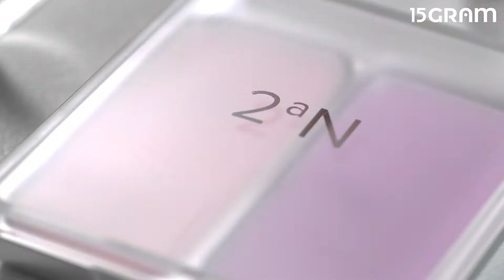[15그램] 투에이엔 듀얼치크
더 이상의 가루날림은 그만!

고운 입자로 두 볼 위 자연스럽게 물드는
수채화 발색의 생기 가득한 메이크업을 완성하고 싶다면?
지금 ‘15그램’ 앱 [캠페인]을 확인해 보세요.

ㆍ클라이언트 : 투에이엔
ㆍ광고상품명 : 컨셉필름

투에이엔 듀얼치크